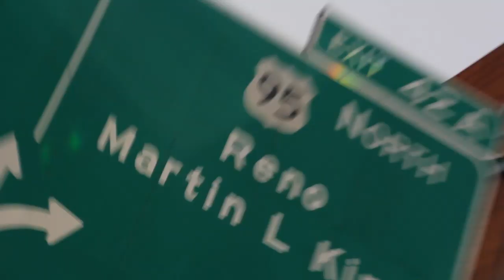The Drinkin' Broettes #48 - In The Year 2000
In this episode of Drinkin' Broettes, Jessie Wiseman and Tiffany Hart:
- Going down their favorite music from their childhood and college days
- They talk about the Thong Song
- Jessie talks about why Chrissy Teigen is not a wonderful person

Jessie and Tiffany start the show off with a walk down musical memory lane. You know you loved The Thong Song!!! Jessie also explains her extreme distain for Chrissy Teigen and the latest twitter BS she is involved in. The girls also do a lightening round of "get to know you" questions.

Social Media Links:
Drinkin’ Bros: